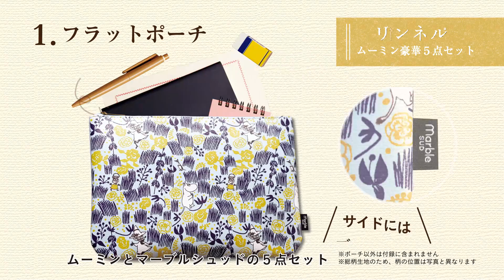リンネル2018年11月号TVCM